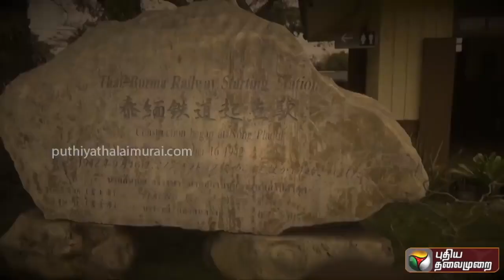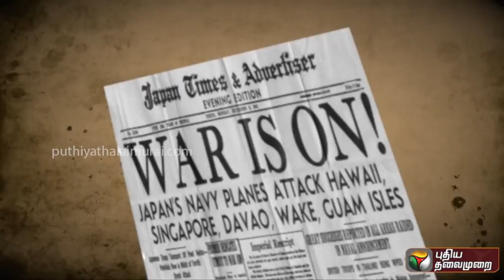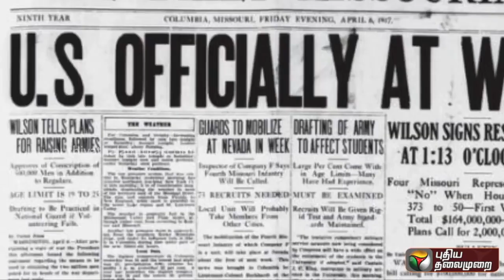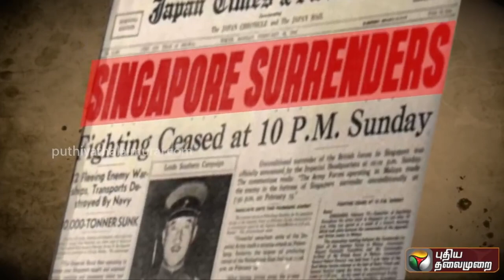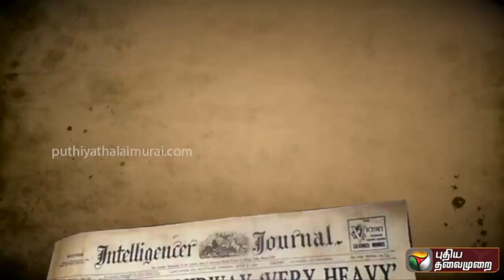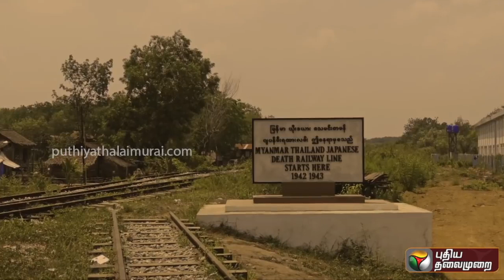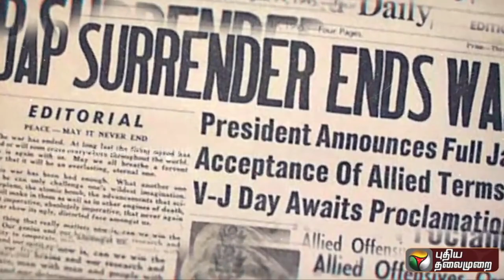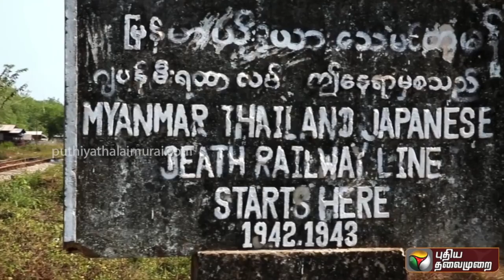தமிழினப்படுகொலை புதைக்கப்பட்டதமிழர்கள்-மறைக்கப்பட்ட உண்மை-சப்பானின் கொடூரம்-genocideoftamils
Death Railway Ippadikku Kalam